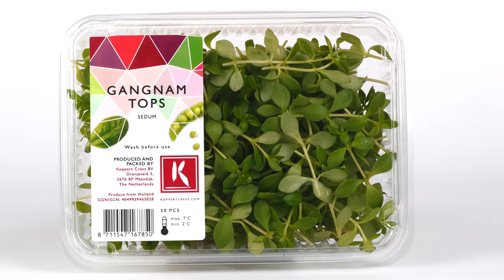Koppert Cress introduces Gangnam Tops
Koppert Cress introduces Gangnam Tops. A decorative and natural stem with a crunchy and fresh mouth feel. The fresh taste of the Gangnam Tops merges with a slightly bitter taste reminiscent of purslane. Above all, Gangnam Tops make a tasty addition to salads or sandwiches, but combine well with multiple ingredients like oily fish; such as mackerel or herring, or vegetables; such as pumpkin, fennel, beans, pulses, and potato. Thanks to their mild flavour, they also go well with red fruits in desserts. The light green colour and the length of the Gangnam Tops make them exceptionally decorative. They therefore fit in well with today's trends: the natural look and Nordic cuisine. Gangnam Tops are truly versatile.

Gangnam Tops are the stems of a plant originating from South Korea, also found in parts of China and Thailand. Gangnam Tops belong to the sedum family. We all know sedum best as a ground cover plant; it is less well known that various varieties are actually edible. In Korean cuisine, sedum was recognised as an edible wild vegetable as early as the 16th and 17th centuries: Namul, used in dishes such as Dolnamul. These plants only grow in the wild.

Koreans know the product mainly as a spring vegetable, and attribute a number of positive properties to it. It is claimed that the plant counteracts the ageing of young connective tissue due to the high concentration of polyphenols.

Rob Baan recently brought the product back with him from South Korea following a culinary voyage of discovery with a number of top chefs. We have now developed a suitable cultivation method, so the product is readily available all year round and meets the appropriate food safety standards.

Gangnam Tops is available all year round. The storage temperature for this product is between 2 °C and 7 °C. Produced according to socially responsible cultivation methods, Gangnam Tops satisfies hygiene standards in the kitchen. You can use this product directly, as it is cultivated cleanly and hygienically.